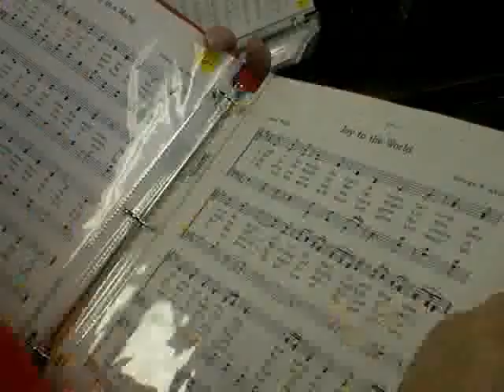Good Shepherd Singers at Library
Singers from Good Shepherd Episcopal Church of Sundance, WY, sing favorite Christmas songs at the Crook County Library on December 18, 2009